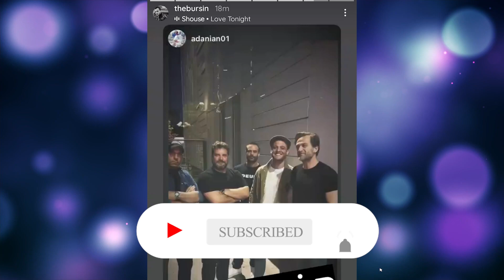hande ercel and kerem bursin have gone to a special place! | Project with Burak